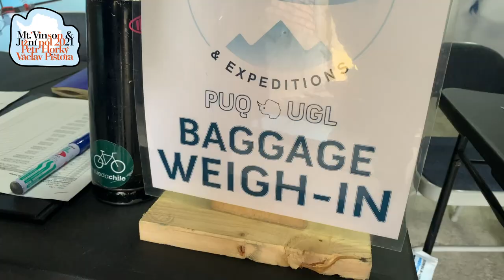Konečně Antarktida - 2.díl Mt.Vinson a na jižní pól. Petr Horký a Vašek Pištora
Po dlouhém letu z Evropy do Jižní Ameriky, nekonečných kontrolách v Chile a 5 denní karanténě na hotelu v Patagonii jsem konečně na Antarktidě.

Díky za fotky Pepovi Šimůnkovi.